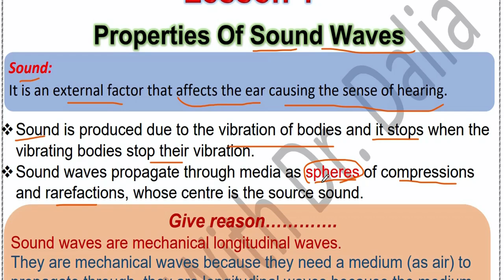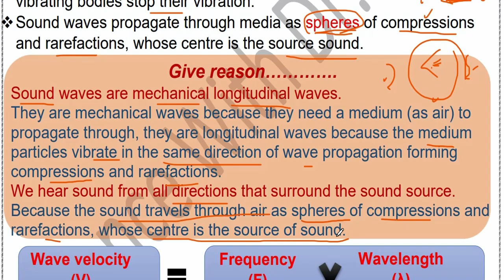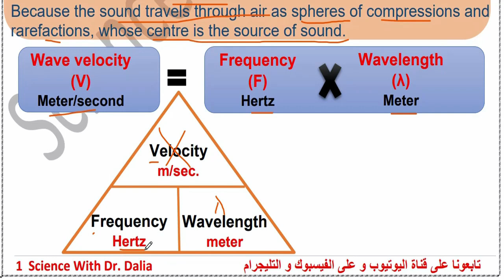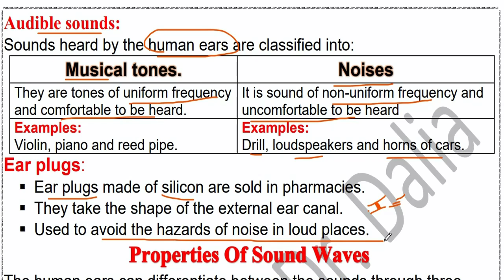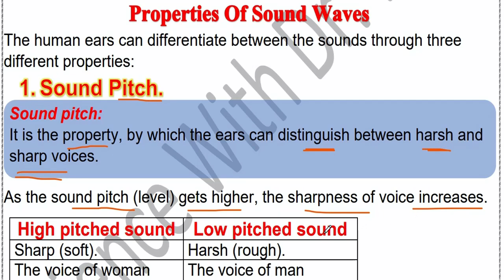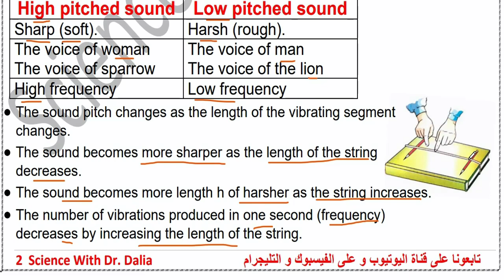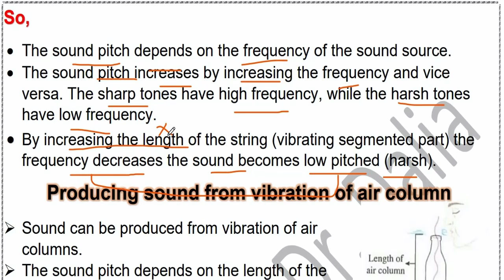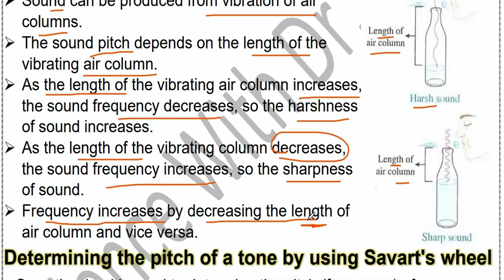Science Prep 2 Unit 2 Lesson 1 | Part 1 Properties Of Sound Waves ساينس تانيه اعدادى الترم الثانى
Properties Of Sound Waves الفيديو يتناول شرح  لمنهج ساينس  تانيه اعدادي ترم ثاني   2023 وشرح درس  for science prep 2 second term unit 2 lesson 1
Learn in this video Wave Motion prep 2 for science prep 2 unit 2 lesson 1 second term
شرح ساينس تانية اعدادي ترم ثاني من قناة ساينس داليا نجيب وشرح درس Properties Of Sound Waves prep 2 for science prep 2 unit 2 lesson 1 second term
This  is new video from science dalia Nagib channel for science  prep 2 second term unit 2 lesson 1 ,ترم ثاني Properties Of Sound Waves  for science prep 2 unit 2 lesson 1
جروب الفيس بوك
لينك التليجرام لكل مرحلة
Grade 8
لينك التلجرام لكل المراحل
The YouTube video titled "Properties Of Sound Waves" on the Dalia Nagib channel is a part of the Science Prep 2 Unit 2 Lesson 1 series. The video provides an in-depth explanation of the different properties of sound waves, including frequency, amplitude, wavelength, and speed.

The video starts with a brief introduction to sound waves and their importance in our daily lives, followed by an explanation of how sound waves are produced and how they travel through different mediums. The video then goes on to describe the different properties of sound waves in detail.

The first property discussed is frequency, which refers to the number of vibrations per second and determines the pitch of the sound. The video explains the relationship between frequency and pitch and provides examples of high and low-frequency sounds.

The second property discussed is amplitude, which refers to the maximum displacement of a sound wave from its resting position and determines the loudness of the sound. The video explains the relationship between amplitude and loudness and provides examples of high and low-amplitude sounds.

The third property discussed is wavelength, which refers to the distance between two consecutive points on a sound wave that are in phase and determines the timbre or quality of the sound. The video explains the relationship between wavelength and timbre and provides examples of different types of sounds.

The video also explains how the speed of sound waves is affected by the properties of the medium through which they travel and provides examples of how different materials can affect the speed of sound.

Overall, the "Properties Of Sound Waves" video on the Dalia Nagib channel is a comprehensive and informative resource for anyone looking to learn more about sound waves and their properties.

This YouTube video features Dalia Nagib's science channel and focuses on Properties Of Sound Waves. The video provides a definition of wave motion and is part of Science Prep 2's Unit 2, Lesson 1.

in this video we will discuss Properties Of Sound Waves prep 2 for science prep 2 unit 2 lesson 1  second term 2023  and will discuss the most important points and give reasons
Wave Motion  prep 2 for science prep 2 unit 2 lesson 1  video is the one of the most important videos for  science prep 2 second term unit 2 lesson 1, we will review and learn  the most important points in  science prep 2 unit 2 lesson 1 sedond term 2022/2023

Science with dr dalia channel for explaining online educational science for different stages from grade 4  to prep 3 including grade 4 science , grade 5 science , grade 6 science , prep 1 science , prep 2 science and prep 3 science

شرح مفصل لدرس ساينس تانيه اعدادي ترم ثاني 2023 وعنوان الدرس Properties Of Sound Waves prep 2 for science prep 2 unit 2 lesson 1